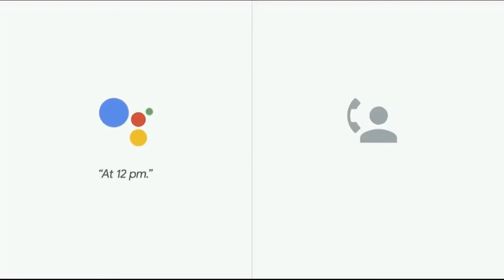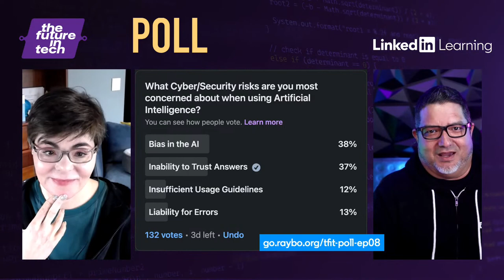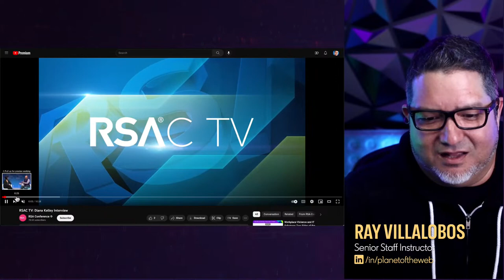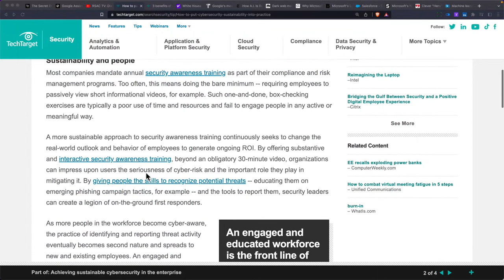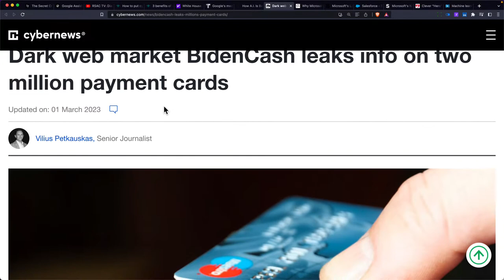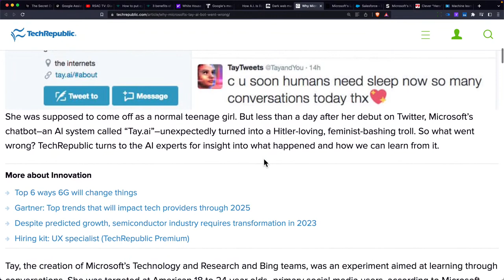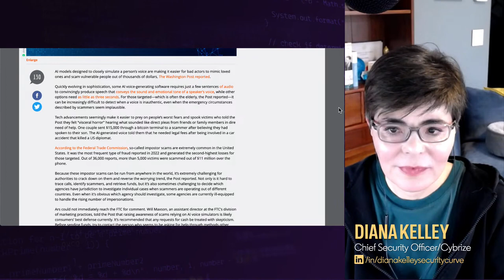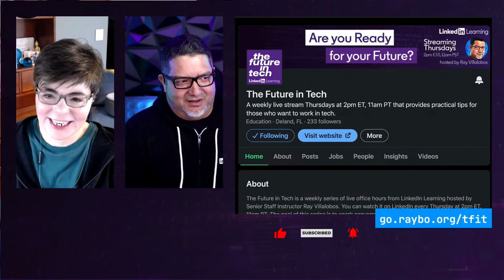Are We Trusting Artificial Intelligence Too Much?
With technologies like ChatGPT and Midjourney dominating technology news, the acceleration towards an AI-enhanced world is here. But have we moved too far too soon? With technologies like deep fakes and AI-generated voice matching, is there a way to keep our identities and information secure?

In this episode I talk to Diana Kelley, Chief Strategy and Cofounder of Cybrize. Diana is a well-known expert who worked as a Cybersecurity Field CTO for Microsoft, a Global Executive Security Advisor at IBM Security, and GM at Symantec.

We’ll talk about the dangers of putting too much trust in AI, how these technologies can fail, and how companies can build resilience into the Future of their Artificial Intelligence strategy.

Links
The Untold Story of Alexa: How Amazon's Virtual Assistant Came to Be

Google Assistant Gets an Upgrade: Book Appointments with Just Your Voice!

Protecting Your Digital World: 3 Surprising Benefits of Sustainable Cybersecurity

Is Your Software Safe? White House Cybersecurity Strategy Reveals All

Google's Medical AI: From Lab Accuracy to Real-Life Challenges

Dark Web Scandal: BidenCash Leaks 2 Million Payment Cards

The Rise and Fall of Tay: Microsoft's Failed Experiment with AI Chatbots

Meet the New AI Assistant for Marketers and Customer Service Reps

Einstein GPT: The World's First Generative AI for CRM Explained

Microsoft's Latest Trick: Cloning Your Voice with AI in Just 3 Seconds

Clever Dog Fakes Emergencies for Treats: The Ultimate Pet Hero Story

Security Risks I AI and Machine Learning Course - Diana Kelley Course

The Dark Side of AI: Thousands Scammed by Fake Emergency Voices

Index
00:00 The Birth of AIs
00:31 Google Duplex Demo
02:46 How Eliza, an AI from the 70's is similar
06:38 Diana's Experience with IBM's Watson, Jeopardy's Winner AI
09:12 Why did IBM buy Weather.com?
10:25 The Issues with Generative AI
11:10 Progress with AIs can be Slow and Fast
11:57 The last 20% of the Work is the Hardest
12:58 Poll: What Cybersecurity Risks Scare You Most
13:58 Bias in AI is the most dangerous
15:37 Inability to Trust Answers is an Issue
18:51 AIs can Detect Cancer
22:30 Can Generative Tools 'Know' Things?
23:49 ChatGPT is a Great Brainstorming Tool
25:05 What Advice did you give Top Execs that Applies today?
29:35 Pitting AIs Against Each Other
32:46 Ways AIs Can Help Humanity
36:12 Sustainability and Power Usage in AI
39:59 Impacts of Over-regulation
43:03 Are AIs going to Change Credit Card Theft?
49:12 What Microsoft Tay's Experiment Taught us About AI
51:40 Thousands get Scammed by AI Voices Mimicking
53:50 A Great Security Tip to Protect Your Family
55:06 AIs Able to Detect Cancer that Doctors Miss
57:48 A Dog Hero? and Reinforcement Learning AIs